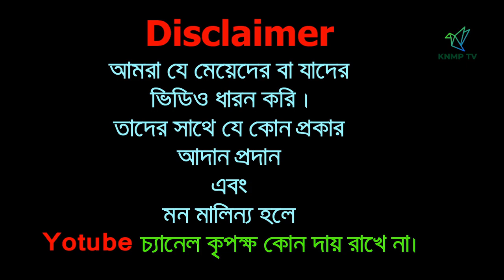manush sundor hoilei hoyna kar monta kemon kew janena